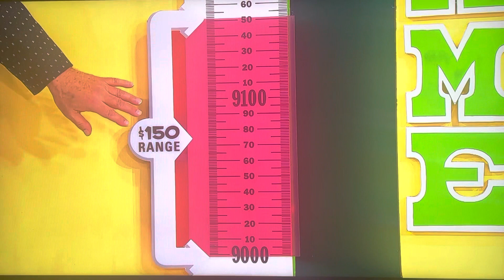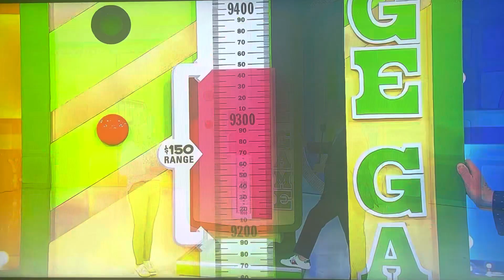The Price is Right - Range Game - 5/25/2023